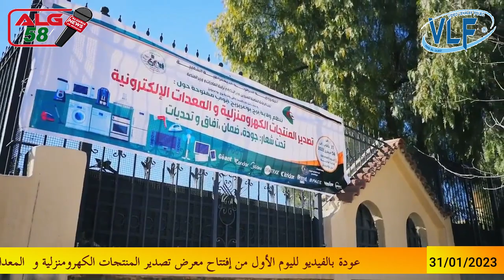MAXTOR Electronique Ras El Oued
🔹عودة بالفيديو لليوم الأول من إفتتاح معرض تصدير المنتجات الكهرومنزلية و المعدات الالكترونية ، بحضور وزير التجارة و الصناعة ، بإقامة ولاية برج بوعروريج و الذي يدوم من 31 جانفي الى 04 فيفري 2023 .
🔹ماكستور تشارك في معرض تصدير المنتجات الكهرومزلية و المعدات الالكترونية , بإقامة ولاية برج بوعروريج و الذي يدوم من 31 جانفي الى 04 فيفري 2023 ، مرحبا بكم ❤️